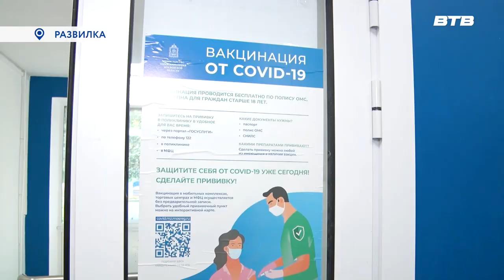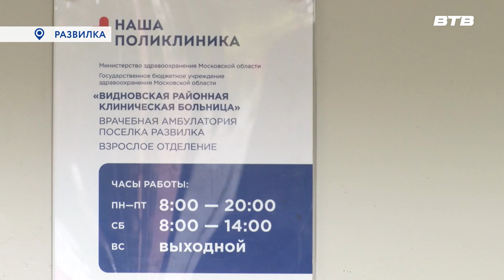60 ЛЕТ В ПРОФЕССИИ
Участковая медицинская сестра Марина КУчерова отметила 60 летний юбилей профессиональной деятельности, 40 из которых она трудится в  амбулатории поселка Развилка. Со знаменательной датой ее поздравили пациенты, коллеги и наша съемочная группа